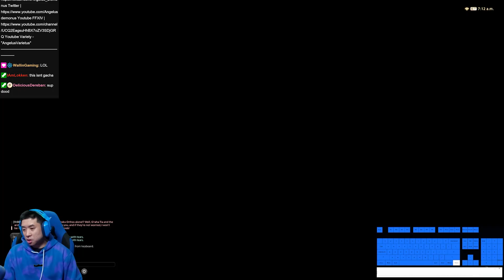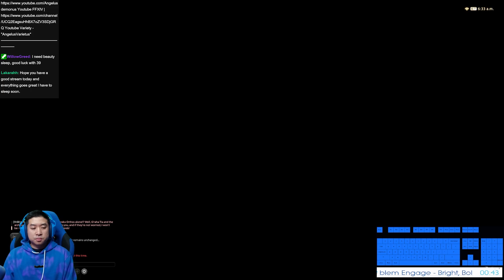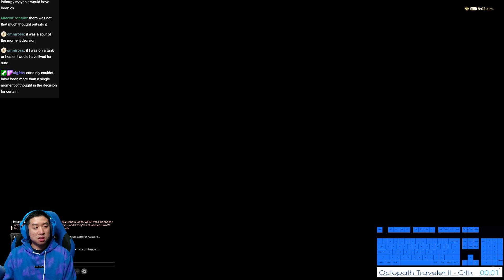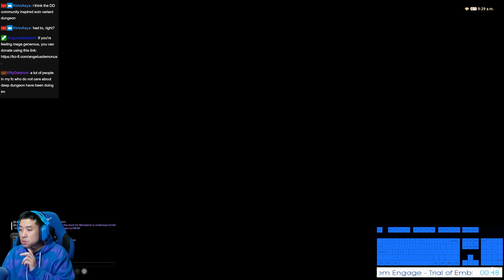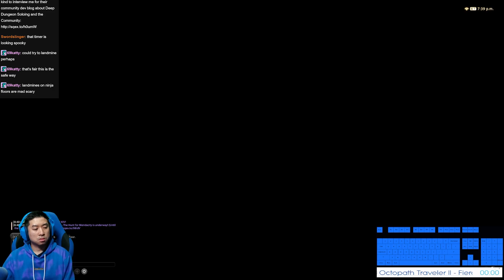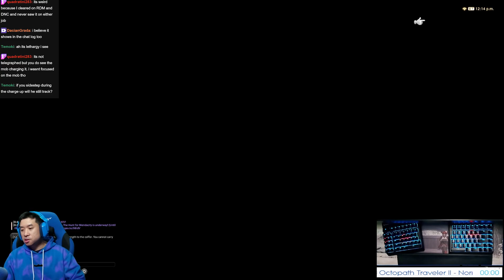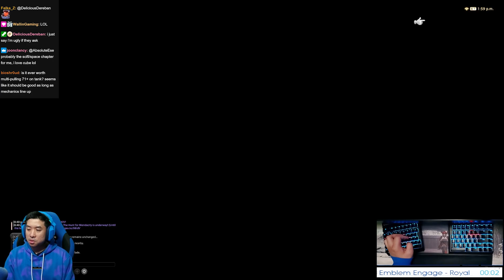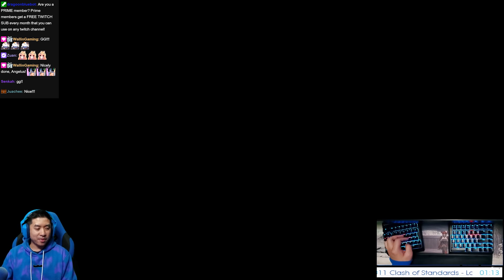Eureka Orthos (EO) Solo PLD - F1-100 - Clear (5/4/23 | 6.38 | 8 of 19)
FINALLY PLD CURSE IS OVER!

8th job out of 19 completed!

For some reason I was having issues with PLD, but it wasnt the gameplay or the like, it was just unfortunate circumstances:

- Died on F90 because I looked at chat
- Died on F39 due to overconfidence
- DC'd on F72 because modem shuts down for 15min (lol)

All I needed was to focus in and get to the end, we and got there.

Timestamps:

Timestamps
0:00:00 START
0:00:31 Floors 1-10
0:36:09 Floor 10 Boss - Gancanagh
0:43:52:33 Floors 11-20
1:08:37 Floor 20 Boss - Cloning Node
1:11:53 Floors 21-30
1:34:22 Floor 30 Boss - Tiamat Clone
1:40:14 Floors 31-40
2:20:01 Floor 40 Boss - Twintania Clone
2:31:47 Floors 41-50
3:11:53 Floor 50 Boss - Servomechanical Chimera 14X
3:20:56 Floors 51-60
4:08:34 Floor 60 Boss - Servomechanical Minotaur 16
4:17:21 Floors 61-70
5:11:56 Floor 70 Boss - Aeturna
5:26:34 Floors 71-80
6:18:07 Floor 80 Boss - Proto-Kaliya
6:31:33 Floors 81-90
7:21:48 Floor 90 Boss - Administrator
7:31:09 Floors 91-100
8:11:11 Floor 99 Boss - Excalibur